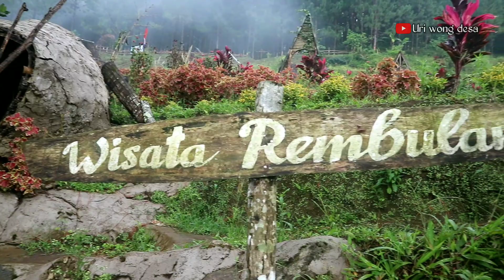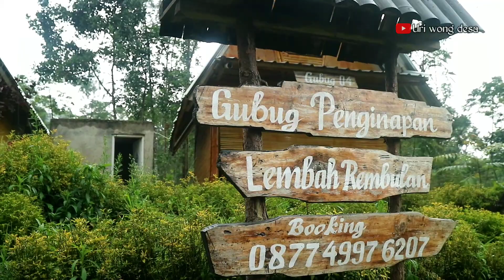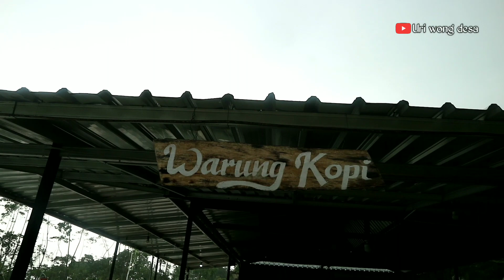Wisata Lembah Rembulan - Bojong Tegal | Dekat Wisata Guci Tegal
Petualangan wong desa Coba Explore Wisata Lembah Rembulan Di Sekitar Wisata Guci , Wisata Lembah Rembulan terletak Di Desa Rembul kec, Bojong Kab, Tegal
Rute Untuk Munuju Wisata Lembah Rembulan bisa Di tempuh Dari Pertigaan Wisata Guci Tegal mengambil Arah Ke Moga Guci.. jarak dari Pertigaan Wisata Guci Tegal Menuju wisata lembah Rembulan bojong  Tegal sekitar 10 menit ...
seperti apa simak Petualangan wong desa